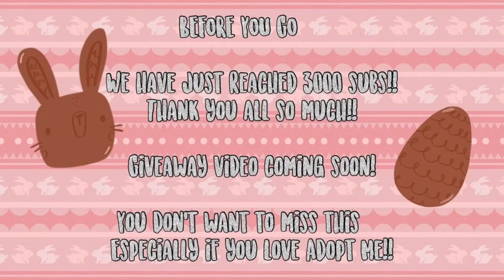J&F Playz - Making a NEON BROWN SPRINGER SPANIEL!!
Hey guys!!

In this video, we're playing the super popular Roblox game, 'ADOPT ME'!!

🌺 WE'RE CHECKING OUT THE NEW EASTER UPDATE!!
THIS IS ADORABLE!! WE CAN'T EVEN DEAL! AWW! 🌺

WE MADE A NEON BROWN SPRINGER SPANIEL!

This game is created by DreamCraft.